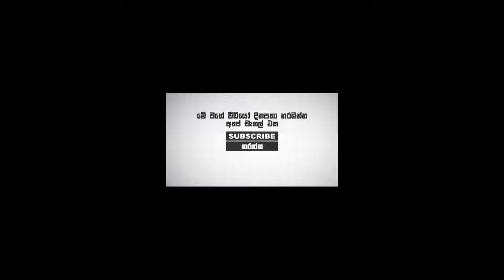මේ අපේ රටයි අපි අපේ රටට ආදරය කරමු